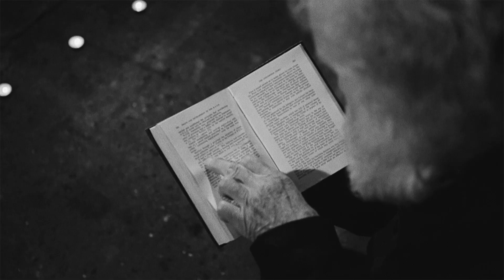LAY SIEGE – Hollow Hands (official video)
Taken from the band's Lifeforce Records debut "hopeisnowhere"